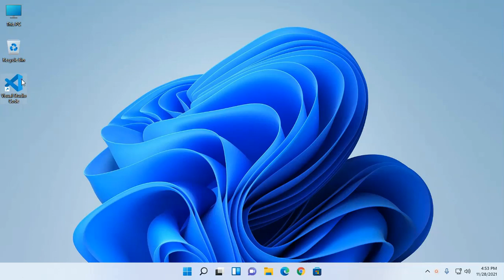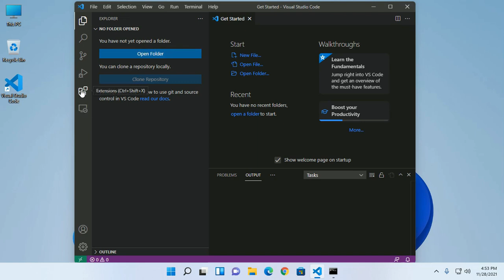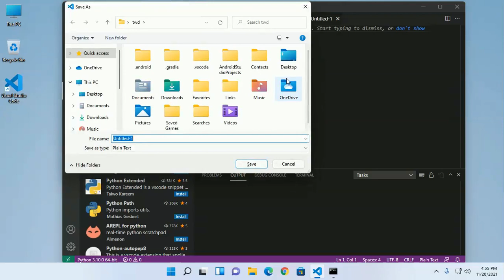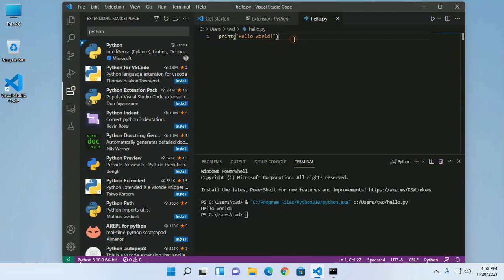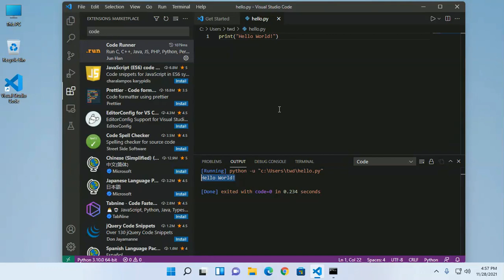How to setup Visual Studio Code for Python 3.10 development in Windows 11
Learn how to setup Visual Studio Code for Python 3.10 development in Windows 11